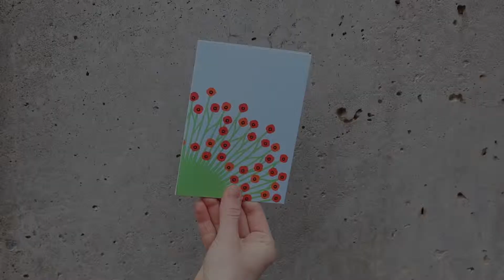Blooming Poppies Pop-Up Note Card | MoMA Design Store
Six cards with pop-up elements. Printed on recycled paper. Green envelopes.